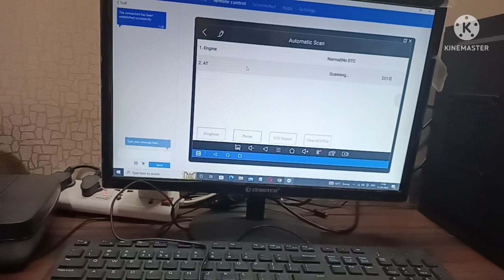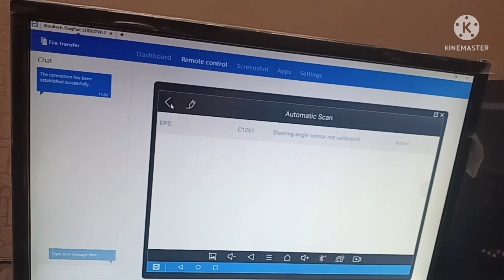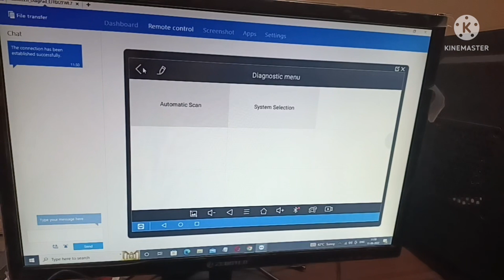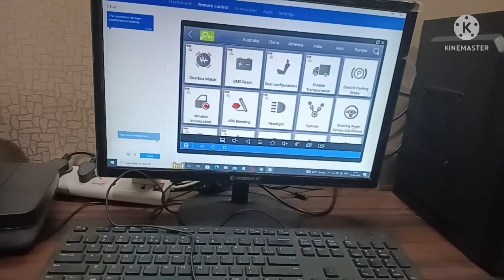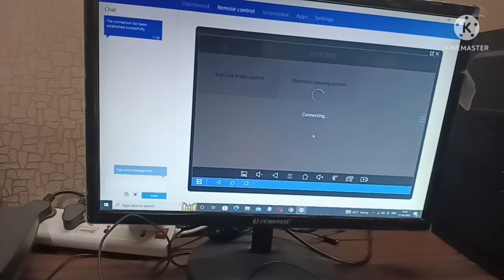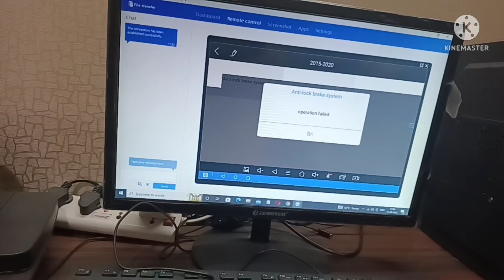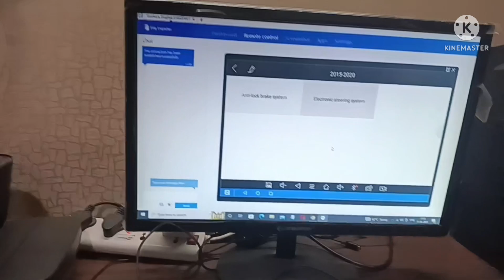XTOOL# Hyundai Great ( GS) ✅ Steering Angle Calibration Successful With Xtool PS 70 🇮🇳📞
CAR TECHNICAL MASTER XTOOL

Authorised Dealer In New Delhi-- For Xtool India

ONLY XTOOL PRODUCT SELL
1. XTOOL PS 70 PRO ( SCANNING TOOL)
2. XTOOL H6 EB  ( SCANNING TOOL)
3. XTOOL H6 ELITE ( SCANNING TOOL)
4.XTOOL H6 PRO ( SCANNING TOOL)
5. XTOOL X100 PAD 1 ( KEY PROGRAMMING)
6 . XTOOL X100 PAD 2 ( KEY PROGRAMMING)
7. XTOOL X100 PAD ELITE ( KEY PROGRAMMING)
8. XTOOL X100 D ( KEY PROGRAMMING)
9. XTOOL X100 SUPER 2 ( KEY PROGRAMMING)
10. OBD 11 BREAK OUT BOX
11. TP 150 TIRE PRESSURE MONITORING SYSTEM